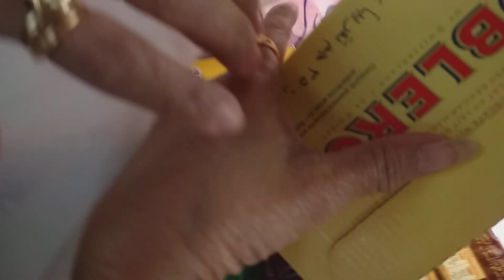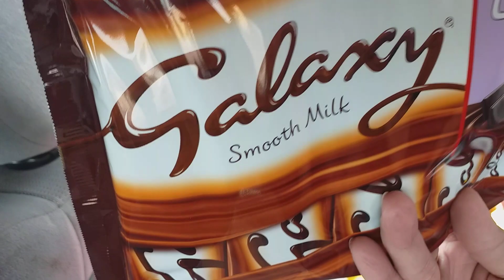KAPUSO MO OFW:VLOG TRIP TO KUWAIT AIRPORT/THE MOST INSPIRING BABA/IM TRYING TO SPEAK ARABIC PART #1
Aimglobal